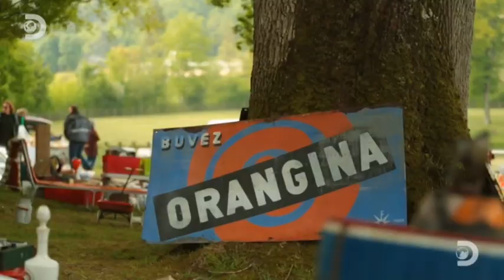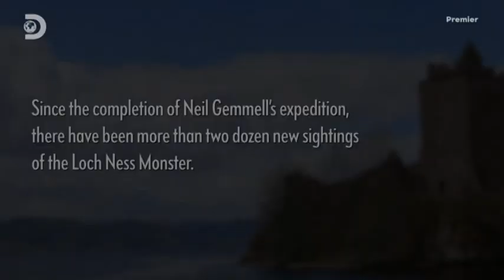Review of a Discovery Channel Hungary Continuity - December 29, 2019 #1 :)